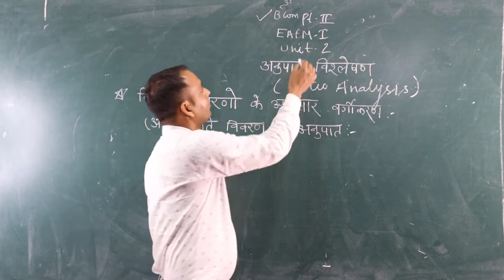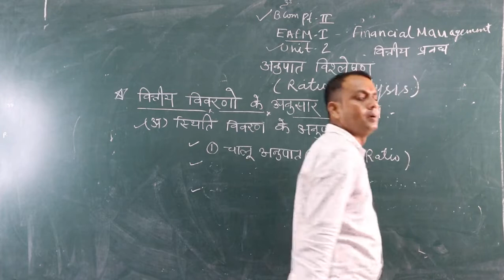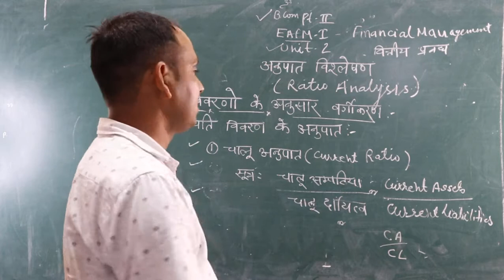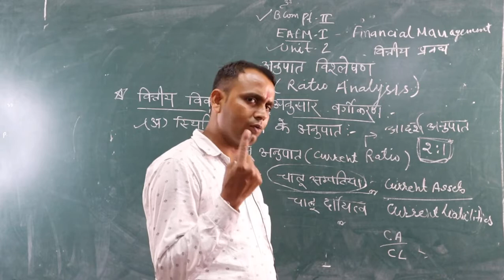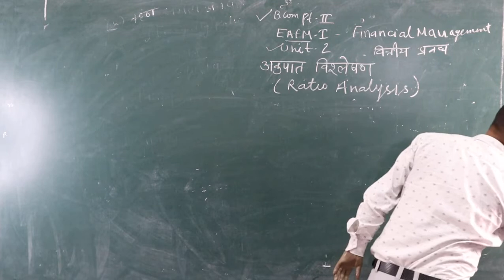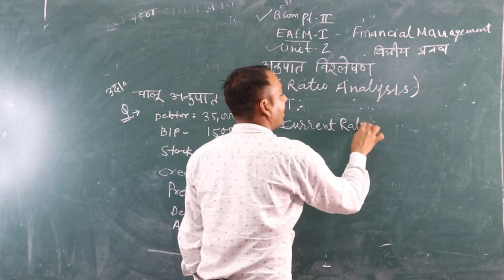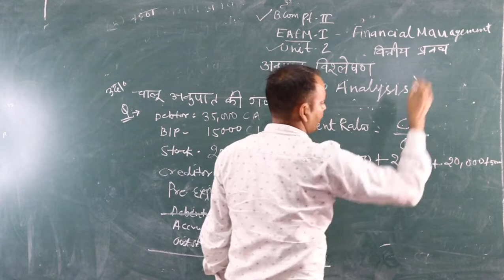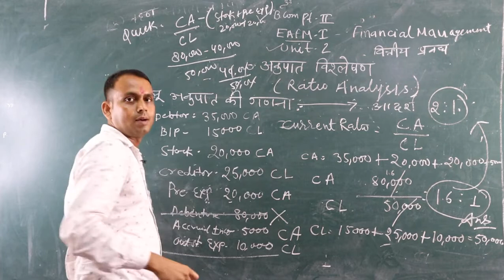Ratio Analysis - Current Ratio (B.Com Part - II) by Shubh Karan Assistant Professor